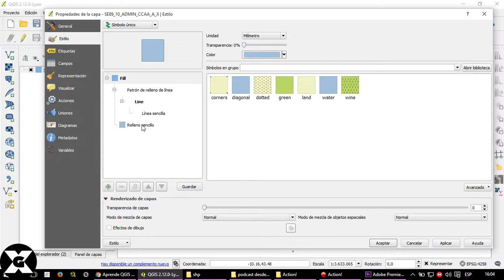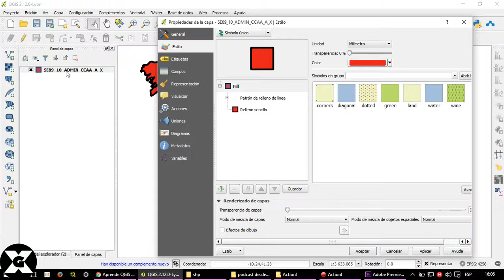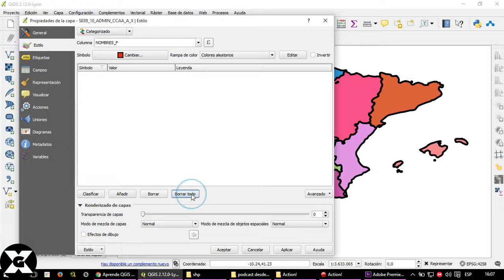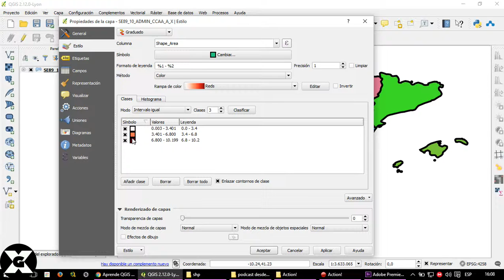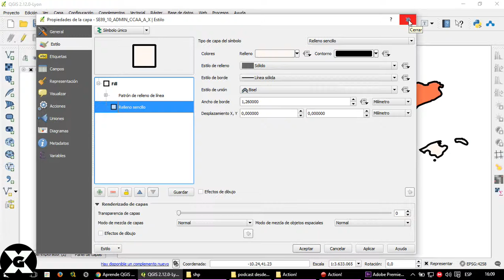Estilo de capa vectorial - QGIS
Cómo cambiar el aspecto de una capa vectorial. La simbología de una capa es su apariencia visual en el mapa. La fortaleza básica del SIG sobre otras formas de representación de datos espaciales es que con el SIG, puedes obtener una representación visual dinámica de los datos con los que estás trabajando.